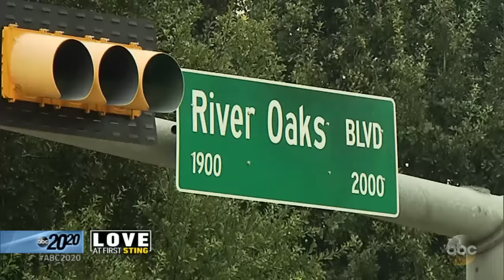Successful veterinarian finds love again with younger doctor: Part 1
Valerie McDaniel, who lived in Houston, owned a thriving veterinary practice and began dating Leon Jacob after her divorce.